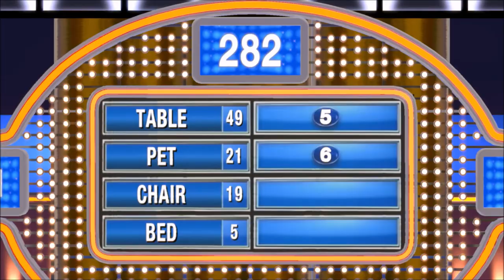Hate This Game | Family Feud | Ep 17 | Crazy Town Gaming